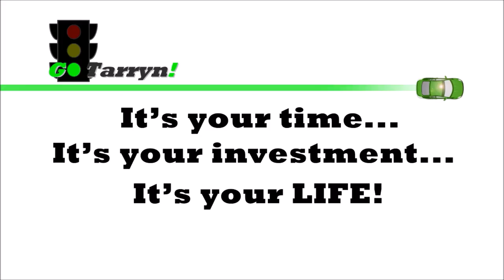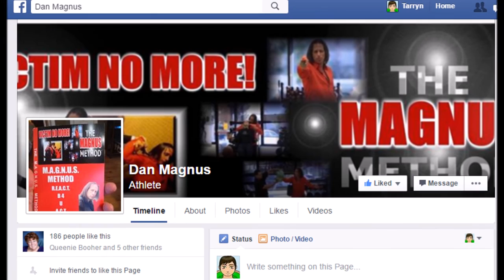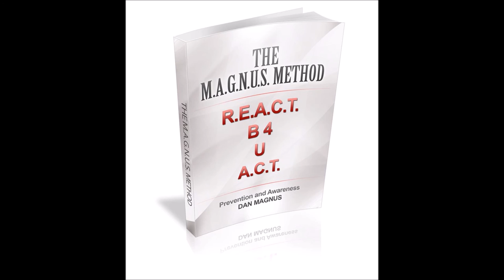GoTarryn TV Audio Podcast with Dan Magnus - Episode 453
Tarryn the Traveling Trainer interviews Dan Magnus for the very first time on GoTarryn TV!